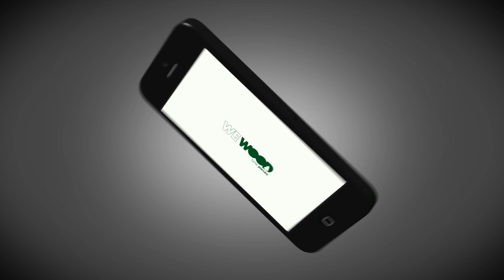Demo Reel 2012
Adamn Hernandez Motion Graphics Demo Reel 2012